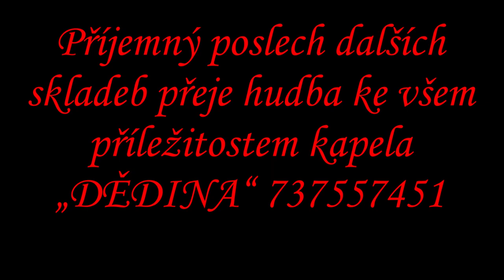TO KRÁSNÉ SLOVÍČKO MÁMA beat Pavel Zedník